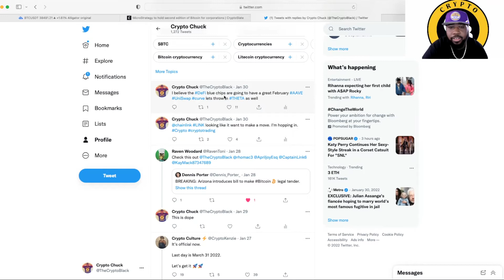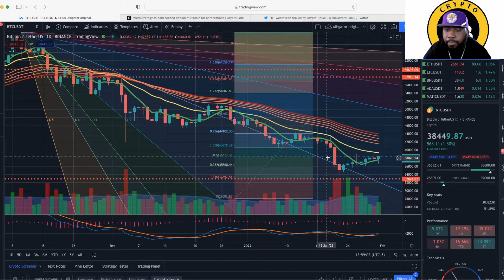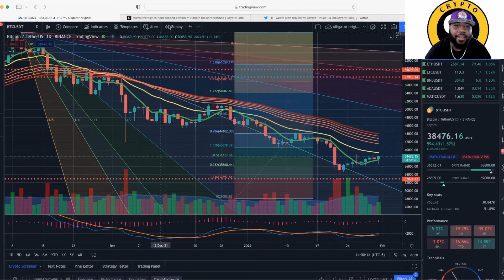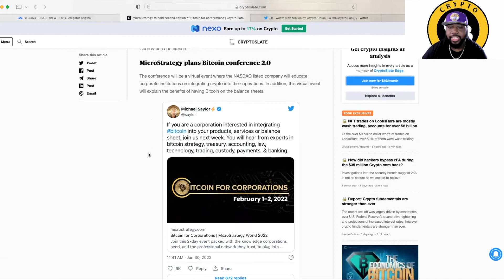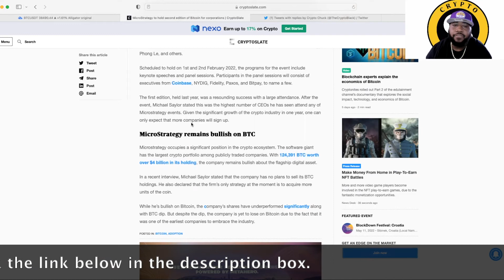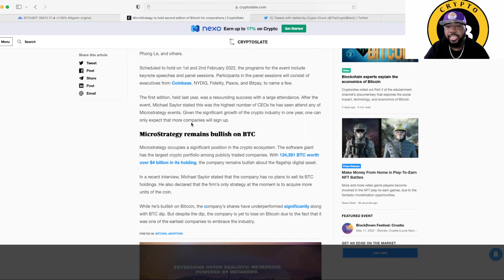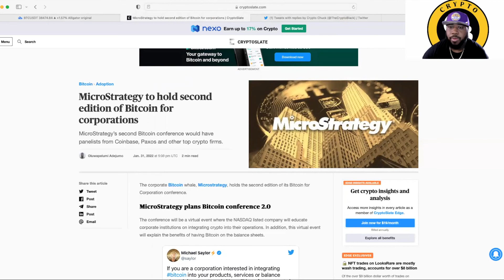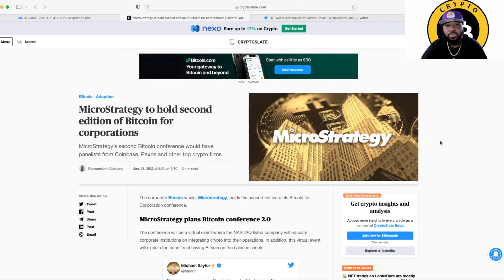This could push Bitcoin back Bullish